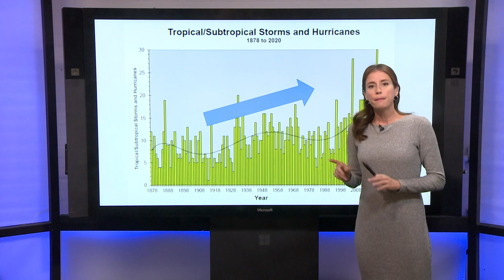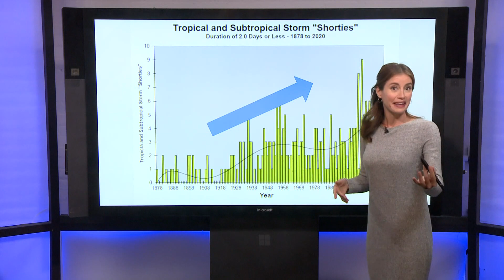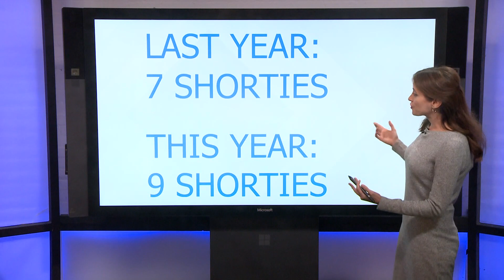Hurricane season 2021 analysis: Are there really more storms?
The past few years we've been seeing a lot more named storms, but the total energy generated by them isn't way out of whack.

WWL-TV Meteorologist Alexandra Cranford says that while we ran out of hurricane names the past two years, the total energy generated by those storms was only ranked 10th and 30th in recorded history and nowhere near as bad as the 2005 season.